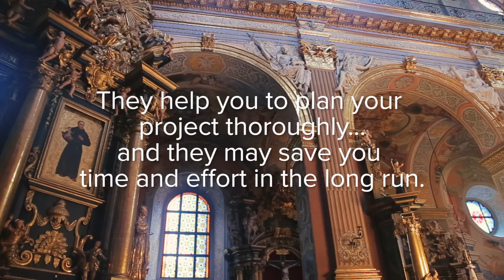4 Step Action Plans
If you would like to learn more about Action Plans, take a look at our article

It can be easy to overlook key steps even when we are working on simple day-to-day tasks. These projects, although small, are still important. That's why it's crucial that we take care to complete them efficiently and effectively.

Action Plans are a great tool that you can use to help you plan out these small projects.

They can help you to work through each task that you need to do to complete your project in a sensible and systematic way, so that no key steps are missed. So, if you want to complete your projects successfully, take a look at this video.